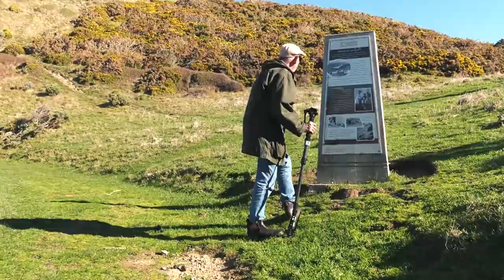Looking for Evelyn - behind the scenes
Many children of our lighthouse keepers died in the harsh living conditions, such as at Pencarrow (Lower Hutt, Wellington) - New Zealand's first permanent lighthouse.

Follow the film crew as we look for the grave of Evelyn, a 6-year-old who lived in this isolated landscape with her parents. Lost to time is the grave of a 3-year-old. Although buried in the same general area, her grave markers are gone. We are shooting a scene for our cultural film project, Grave Hunters. We were fortunate to get a calm, sunny day as normally it's gale-force winds.
Our thanks to the Lower Hutt City Council.

Up-date: Evelyn’s wooden cross that had fallen into disrepair has been replaced and the site cleared.